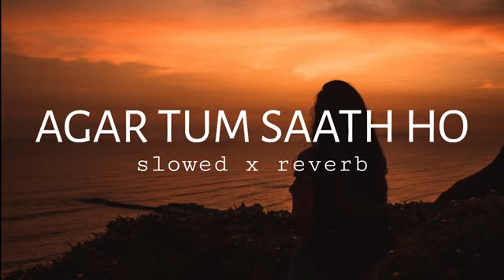Agar Tum Saath Ho || Slowed + Reverb